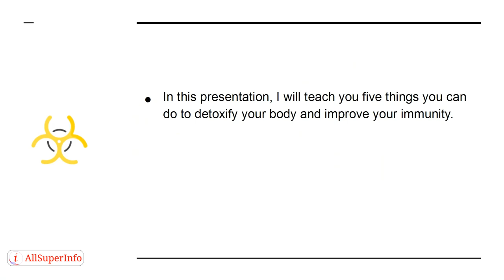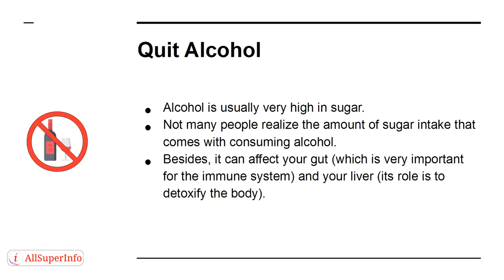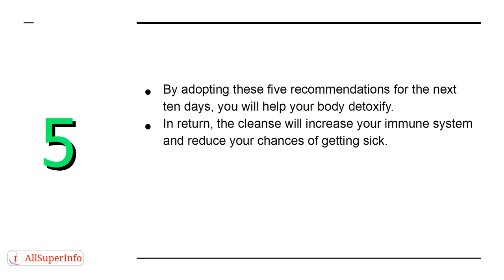07 5 Ways to Get Rid of Toxins and Boost Your Immune System